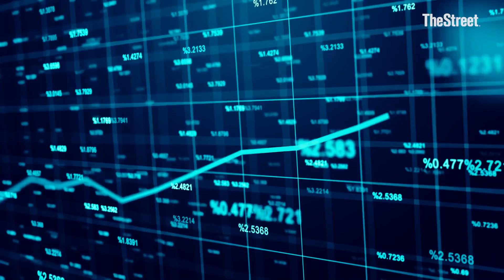Bulls Beware - Market Faces Plenty of Catalysts After Strong Jobs Report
Before you buy into recent bullishness consider all of the market catalysts to come ahead of the next Federal Reserve decision.